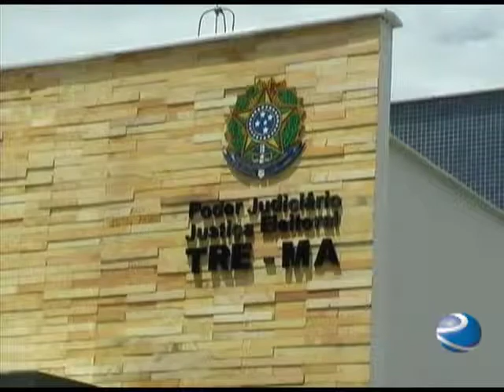INAUGURADO NOVO FÓRUM ELEITORAL DE PINDARÉ